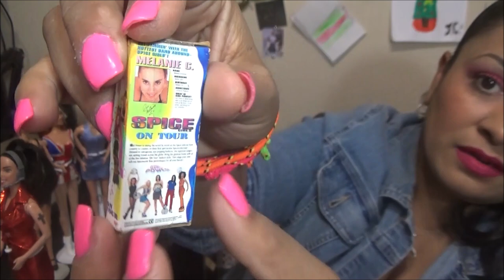Muñecas de los 90s - Spice Girls Dolls